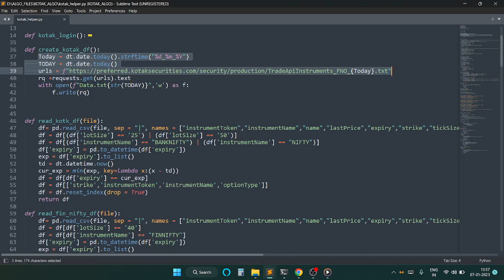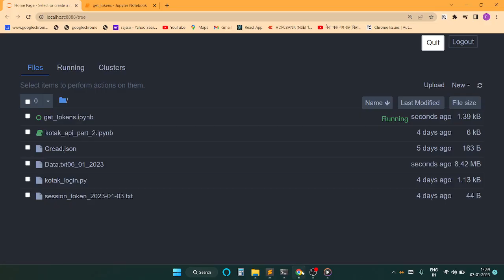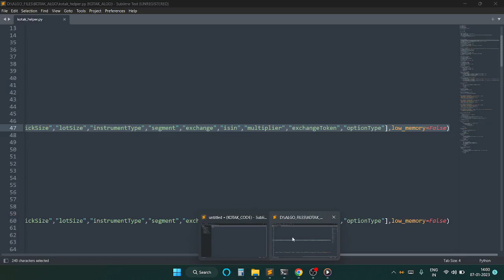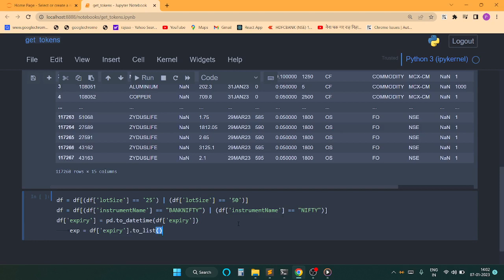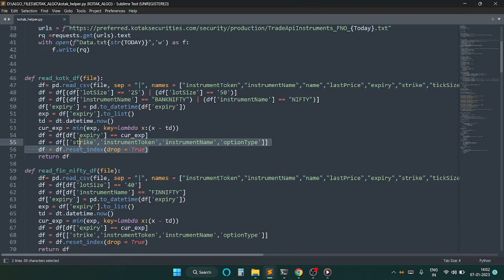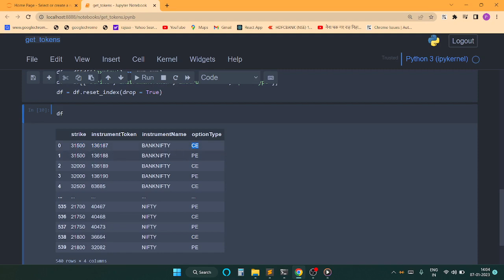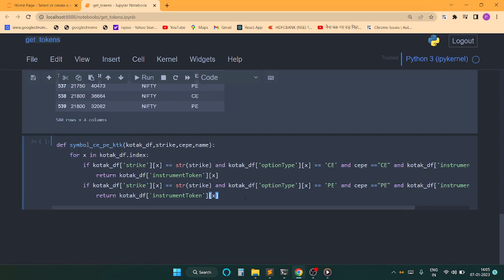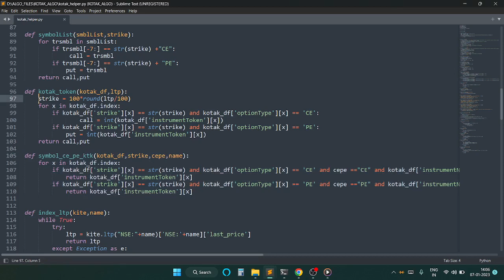Kotak Securities Api integration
In this video we will learn how to get instruments token for order palcing via algos